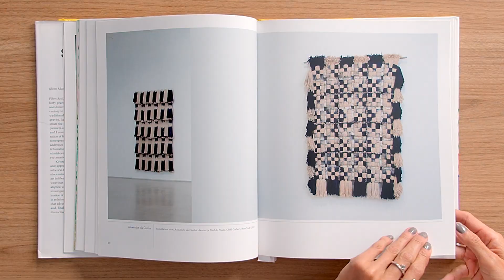Tejido en telar circular – Curso online de Erika Pineda, fundadora de Ancestral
Aprende a tejer para crear piezas decorativas contemporáneas sin conocimientos previos

En este curso conocerás de cerca el tejido en telar circular, aprenderás los puntos básicos como el Tatefán, el Soumak y los flecos, para luego crear cuatro tapices listos para decorar las paredes de tu casa disfrutando del proceso y conectando con el material puntada a puntada.